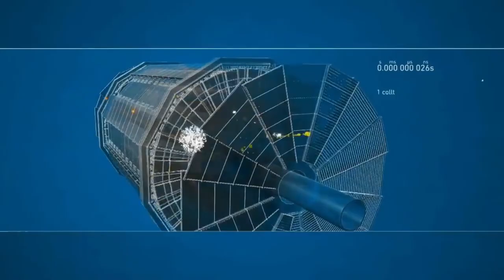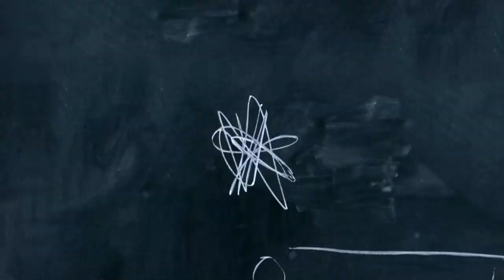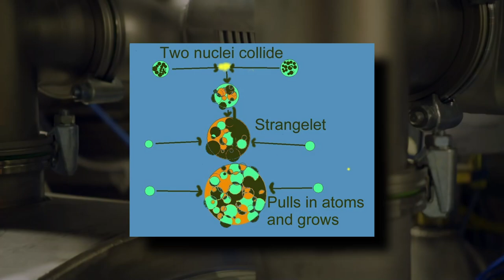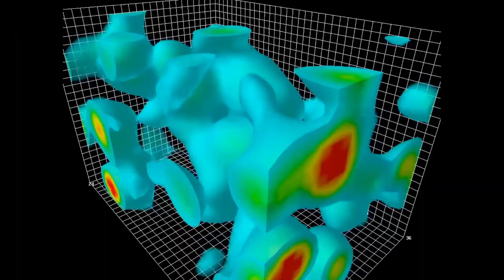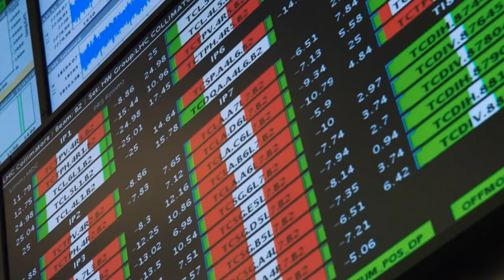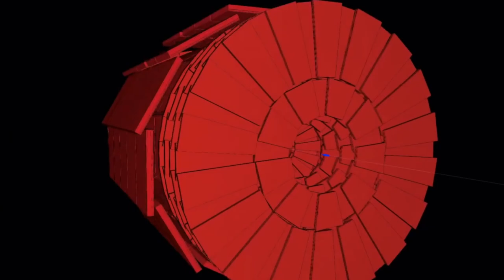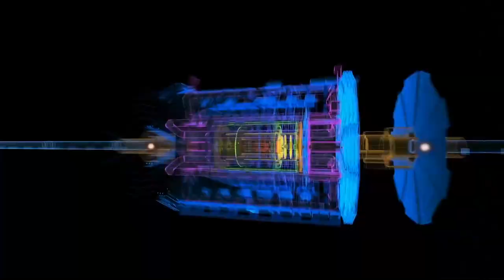The Shocking Truth Behind the Mandela Effect: CERN is to Blame? Large Hadron Collider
The CERN Hadron collider is the largest one in the world. Because of this insane device, CERN scientists have been making some insane scientific discoveries because of it. Many believe since the beginning of CERN, many odd things have been occurring, specifically the Mandela Effect. Is CERN to blame for the Mandela Effect?

0:00 Intro